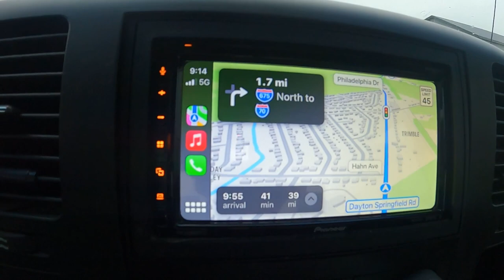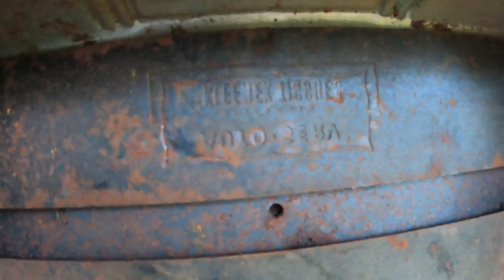1948 Nash Ambassador Barn Find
I found a listing for a pretty cool car and decided to take a drive to go check it out. Check out what I found..